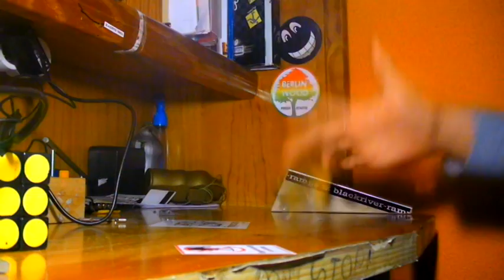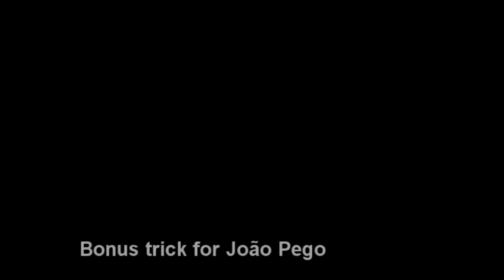Down under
Flatground session